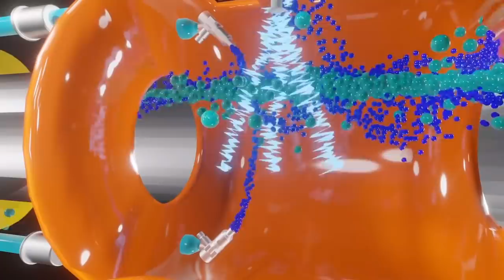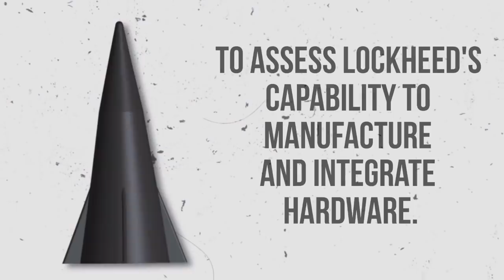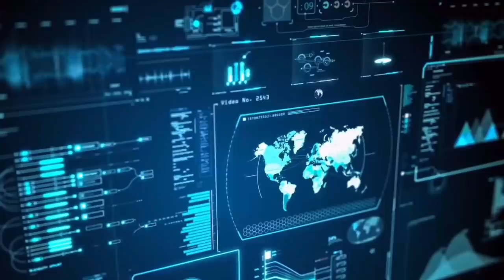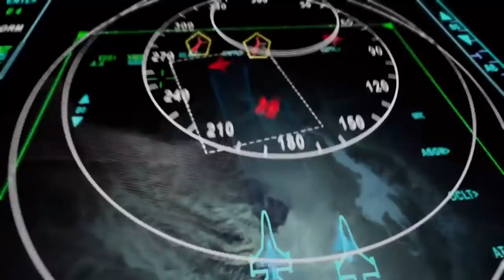Elon Musk Just REVEALED A New Hypersonic Missile!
To keep up with China and Russia, the Pentagon is developing and deploying hypersonic capabilities. And for this, they asked one and only Mr. Elon Musk.

Everybody knows how great of an engineer Musk is, he's one of a kind in his field. As for his companies like SpaceX, he will build a legacy that no one has ever imagined, including government officials in the U.S.

So, what is Musk planning now?
And what made him into making weapons?

If you're a musk fan and don't want to miss anything about this incredible person, then smack the subscribe button and hit the bell icon so that you will be notified whenever a new video is uploaded.

And in today’s video, we are going to tell you what Elon Musk is making with the United States Air Force!

So, let’s start with what is a hypersonic Missile.

Hypersonic weapons refer to two distinct categories of missile technology: boost-glide weapons and hypersonic cruise missiles. These technologies differ mainly in the way they generate thrust so that they can reach distant targets.

These missiles consist of gliding vehicles attached to rocket boosters, like those used to launch spacecraft. There are several propellants in these boosters, including fuel and chemical oxidizers. The reaction between these substances releases a lot of energy, which speeds up the missile.

Once the propellant runs out, usually a few minutes into the flight, the rocket detaches from the glider and falls back to Earth (many missiles have multiple rocket stages that detach sequentially). The glider continues towards its target in unpowered flight. Gliders use aerodynamic forces to generate lift and maneuver, but they don't carry engines or propellants and can't generate additional thrust.

The rocket boosters in boost-glide weapons don't last very long, so they can be quite heavy and bulky. With large rockets, boost-glide weapons can achieve very high speeds (more than twenty times the speed of sound), making them the fastest hypersonic weapons around.

With hypersonic cruise missiles, the engine stays on the whole time. Therefore, the engines of these missiles have to be small and light, limiting their maximum speed. Thus, hypersonic cruise missiles can travel up to ten times the speed of sound, much slower than boost-glide weapons.

Now, let’s jump on why the United States is making a hypersonic missile.

After Lockheed Martin Corp.'s air-launched missile suffered three consecutive test failures, the U.S. may be unable to catch up with China and Russia in developing hypersonic weapons.

It puts in doubt the Pentagon's goal of declaring it the nation's first combat-ready hypersonic weapon and approving its first production by Sept. 30.

Both China and Russia have tested their new weapons, which are able to travel 5 times the speed of sound and maneuver like cruise missiles in flight, making them hard to shoot down.

It's expected that the U.S. weapon will cost at least $1.4 billion before it can be deemed "early operability ready." The Air Force hasn't released a figure for total acquisition costs.

Achieving the fourth and fifth tests of the booster motor by June 30 is the latest hurdle. According to the Air Force program office, the timing of these tests will depend on the results of a failure review board for the third test.

Whenever those tests are successful, the flight test of a fully functional missile would follow between July and September. A production readiness review has also been completed to assess Lockheed's capability to manufacture and integrate hardware.